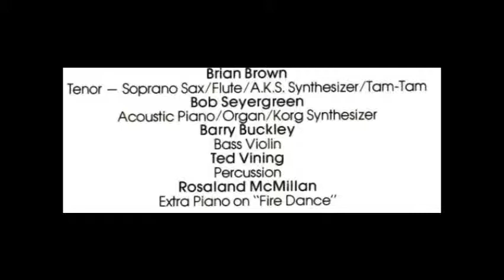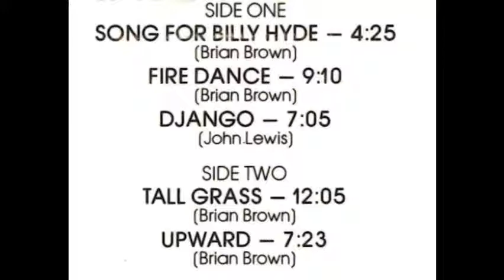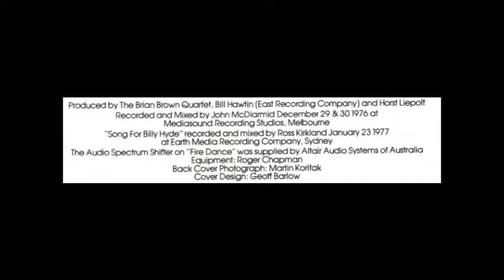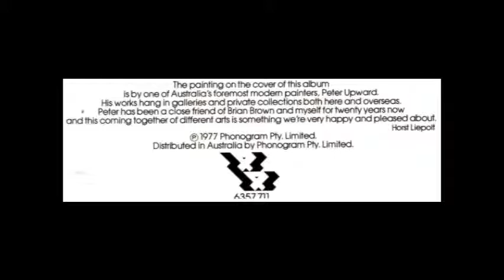Brian Brown Quartet - Tall Grass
Brian Brown (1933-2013) was one of the most innovative musicians Australia has produced. A superb Jazz saxophonist & flautist, composer & educator he played an important role in Australian jazz for more than 50 years.
This is a track from the "Upward" album released in 1976.
Personnel: Brian Brown, Bob Sedergreen, Barry Buckley, Ted Vining